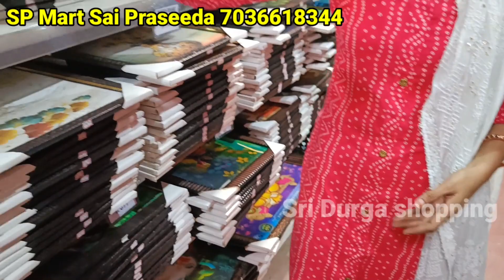online కంటే చాలా తక్కువ ధరలో | ప్రతి ఇంటికి కావలసిన వస్తువులు | 70% Discount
SP mart(Sai praseeda)
Road no:6,Srikrishna pharma line, Chilkanagar, Nacharam

cheapandbestfurnituremarket
wholesalefurnituremarket
housekeepingitemswholesaleshop
plasticchairmanufacturerinhyderabad
plasticitemswithpricesdirectfeommanufacturer
Allplasticitemswithpriceswholesaleandretail
Biggestplasticwaterbottles/cans Manufacturers
turers
purchase500plasticitemsdirectlyfrombiggestmanufac
X
plasticcontainersandplantersatreasonableprices
begum bazar hyderabad shopping, begum bazar,
begum bazar hyderabad, jummerat bazar hyderabad,
plastic, plastic lot mall, lot mall store, low price Plastic
items, 99 store, 99 store items in wholesale, home &
trade needs, home trade needs, home and trade needs
home and trade needs plastic shop video, begum
bazar shopping, wholesale market, hyderabad
wholesale market, wholesale market in hyderabad,
hyderabad wholesale market, hyderabad begum
bazar, begum bazar market, begum bazar shopping,
hyderabad begum bazar wholesale market, business
ideas, wholesale, 10 rupees shop, begum bazar
wholesale shops, plastic wholesale market in
hyderabad, wholesale market hyderabad, plastic
business, 99 store hyderabad, aziz plaza begum bazar
hyderabad, Amazon online products, Amazon Prime
day Sale, Amazon offers, dmart stainless steel items,
national handloom mall, Amazon kitchen products

1) Mosquito net
2) fridge and washing machine stands
3) Table mate
4)Grass mat
5) fridge covers
6) Bamboo curtains
7) Fencing net
8)Iron mesh
9)Barbed wire
10)lron chain link
11)Shade net
12) pigeon net
13) curtain brackets
14)pop powder
15)flower pots
16) Handloom towels
17)Turky towels
18) kerchief
19)water pipes
20) ceiling cloth hanger
21)Pvc gate sheets
22)iron meshes
23) cooler grass